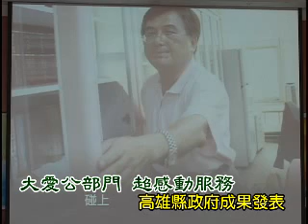971014 大愛公部門 超感動服務 高雄縣政府成果發表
為發掘每一段讓民眾感動的服務故事，高雄縣政府於舉辦「大愛公部門！超感動服務」成果發表會，共計有15位縣府同仁接受表揚；會中並安排「寒冬送暖　公門好修行」、「想要有個家」、「超級任務－阿公的心願」、「快樂天堂」以及「颱風夜裡的光明燈」等五個貼心服務的故事與大家分享，場面溫馨感人。